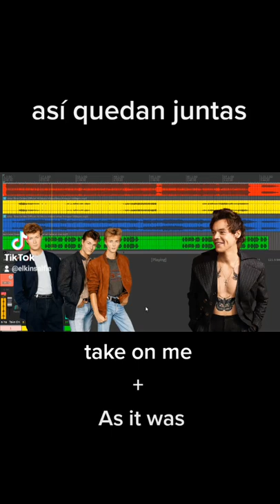as it was + take on me